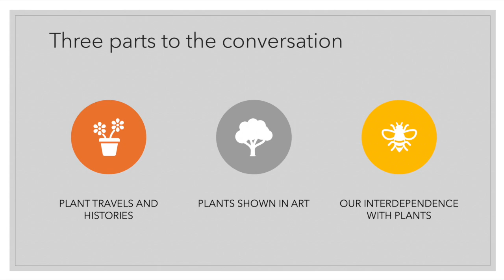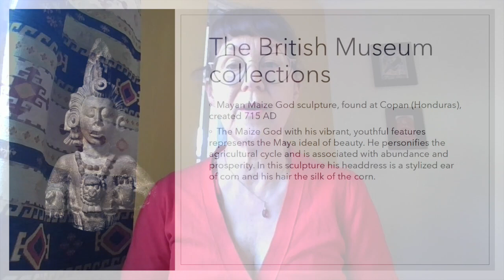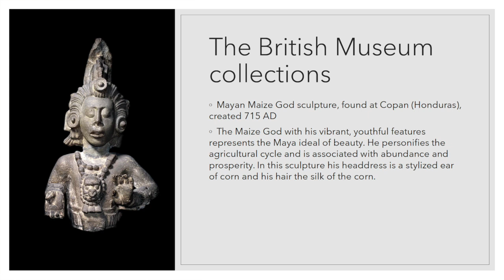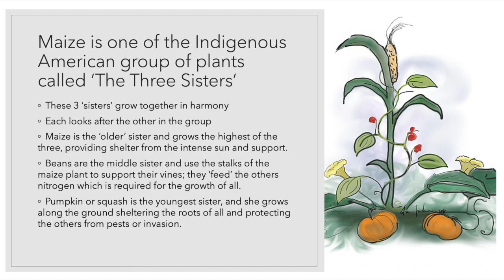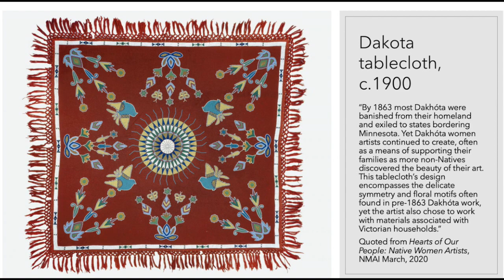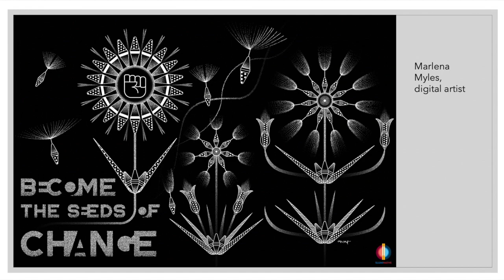Looking at Indigenous North American Plants: their Histories and their Travels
Presented by Dr. Stephanie Pratt (Dakota & Anglo-American scholar)